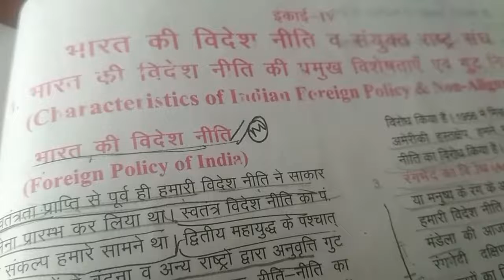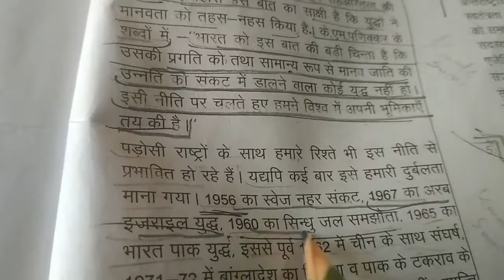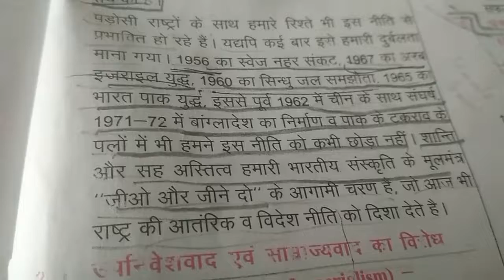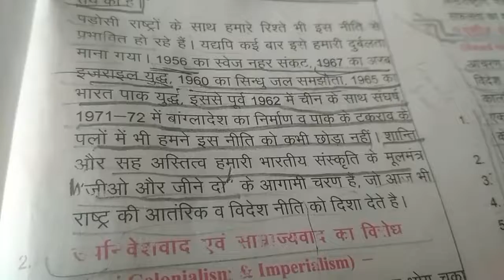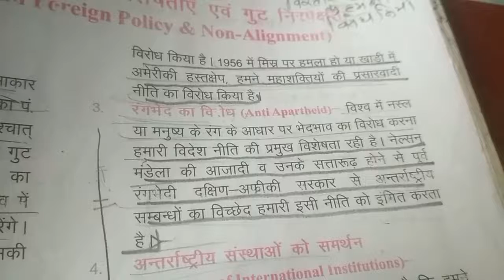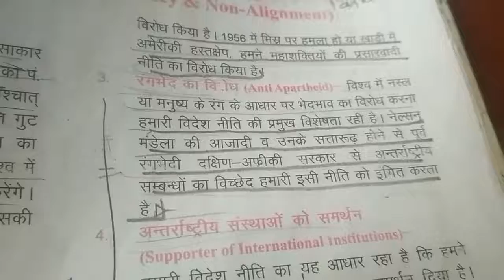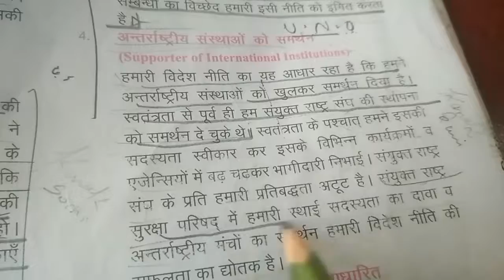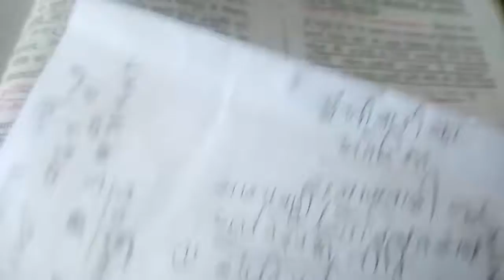CLASS- 12 || 01/12/2020 || TOPIC- for Pol